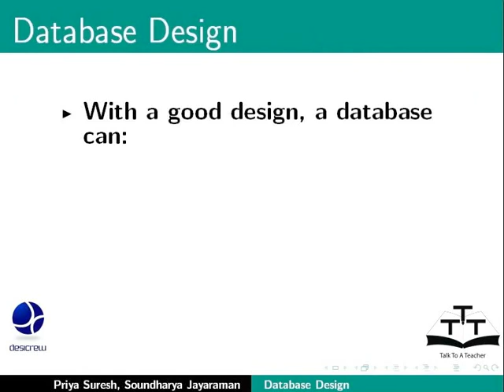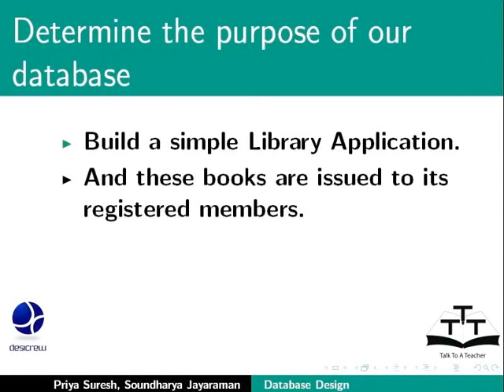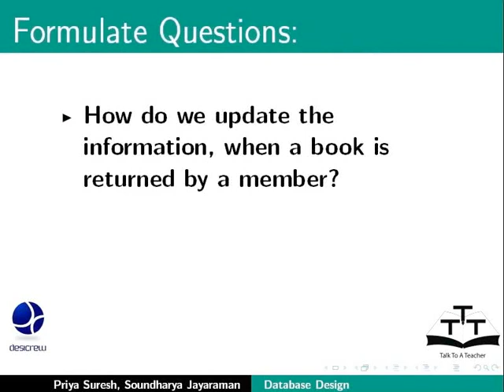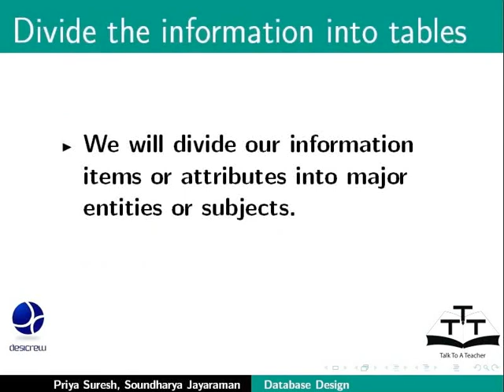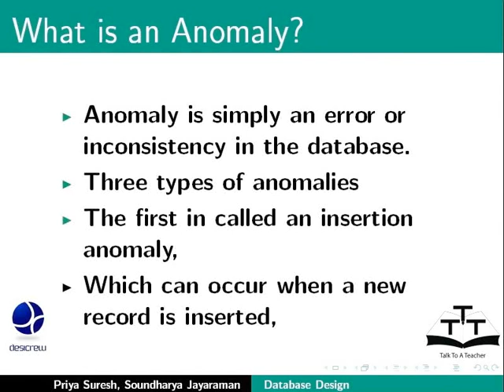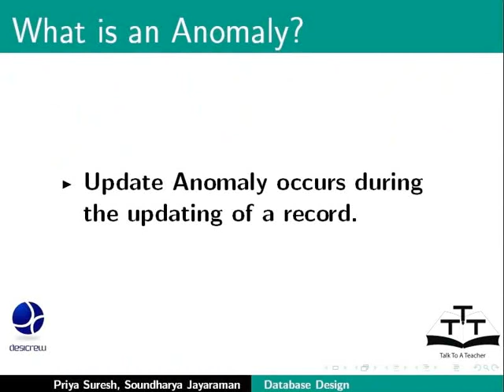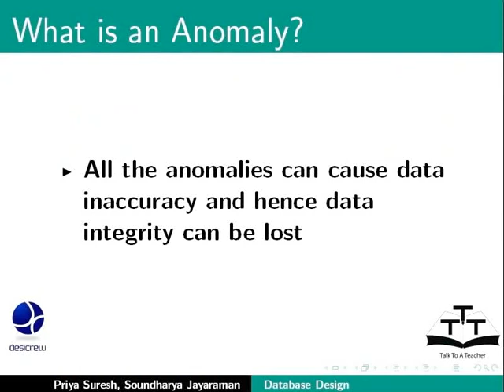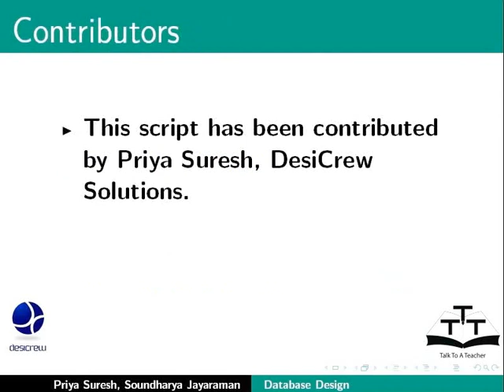Database Design Purpose OrganizeTables - Urdu